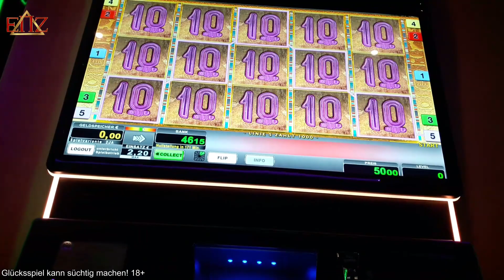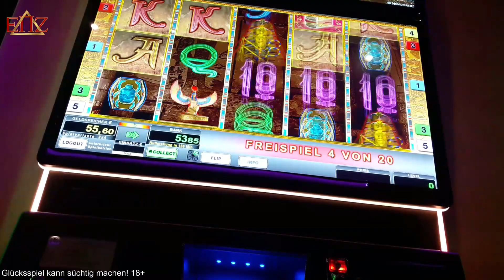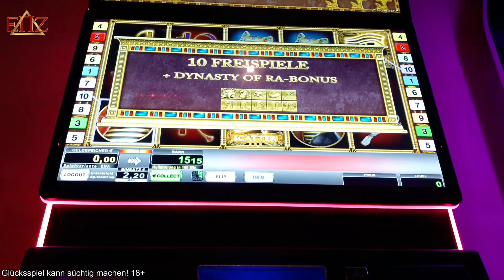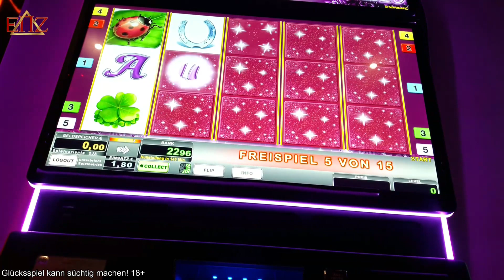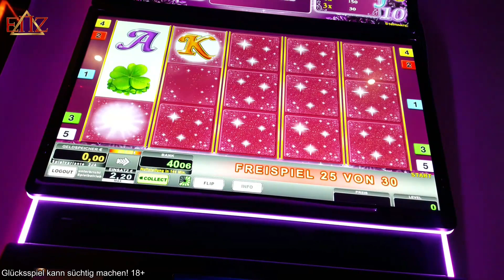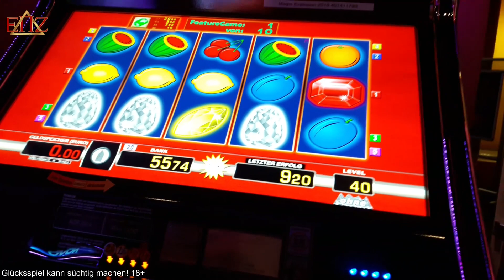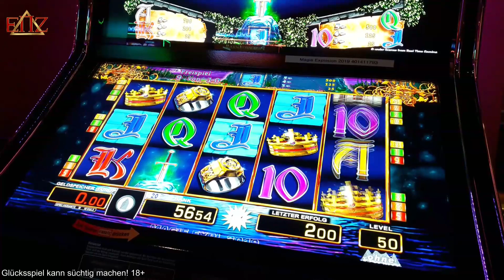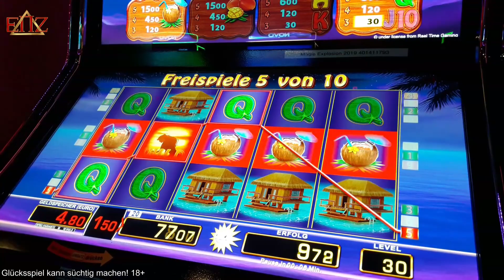Casino Session #33 - Book of Ra Magic auf 1,50 Euro ÖFFNET die SCHATULLE | ENZ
Diese Spiele wurden gespielt:
Merkur ► Gems & Jewels, Excaliburs Choice, Tri Piki
Novoline ► Book of Ra Magic, Dynasty of Ra, Lucky Ladys Charm, Pharaos Gold 2
Outro-Song:
Exklusiv produzierter Beat für EinfachNurZocken.